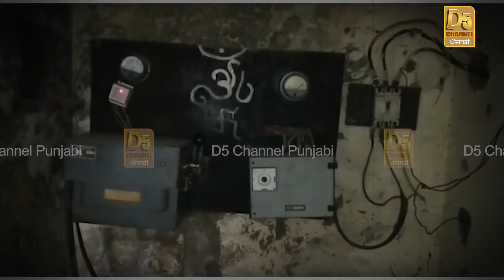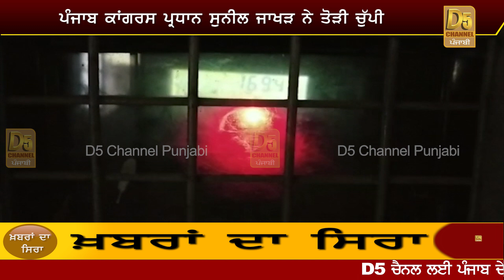ਬਿਜਲੀ ਮੁੱਦੇ 'ਤੇ ਦੋਫਾੜ ਹੋਈ ਪੰਜਾਬ ਕਾਂਗਰਸ | Sunil Jakhar ਨੇ ਸਰਕਾਰ ਦੀ ਪੋਲ ਖੋਲ੍ਹੀ !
ਬਿਜਲੀ ਸਸਤੀ ਕਰਾਉਣ ਦਾ ਫਾਰਮੂਲਾ ਸੁਣੋ !

Sunil Jakhar On Captain Amarinder Singh | Latest News + Latest Video | Akali Dal Vs Congress | Aap in Punjab